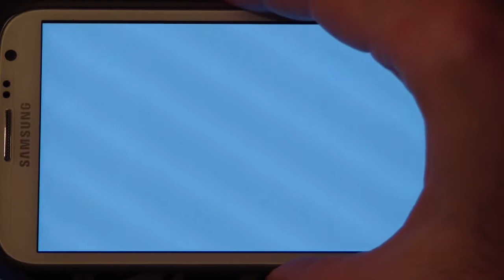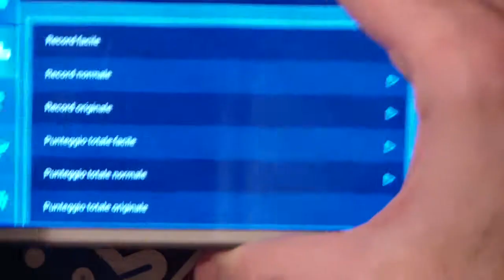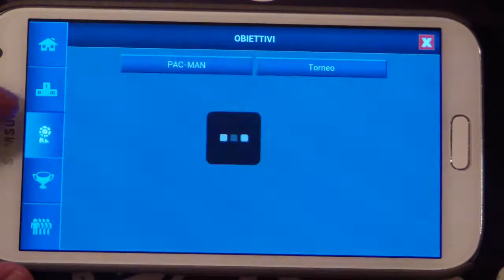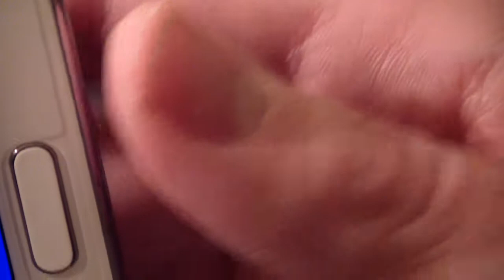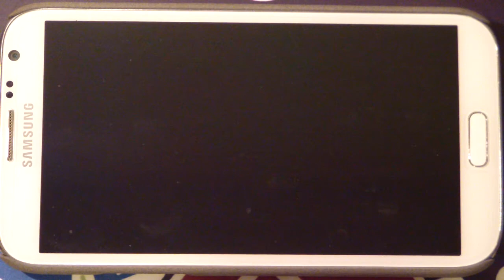PAC-MAN + Tournaments ecco la nostra prova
Pac-man + Tournaments provato per voi da AndroidBlog.it